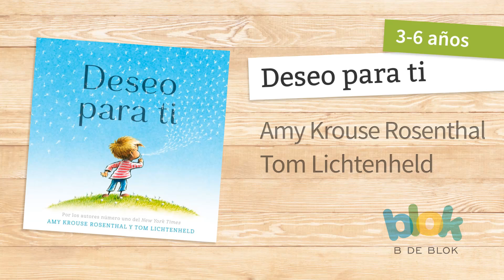Deseo para ti, un cuento lleno de bonitos deseos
Algunos libros son sobre un único deseo. Algunos libros son sobre tres deseos. Este libro es sobre muchísimos buenos deseos.

Autores: Amy Krouse Rosenthal, Tom Lichtenheld
Editorial B de Blok, 2017
Edad recomendada: 3-6 años